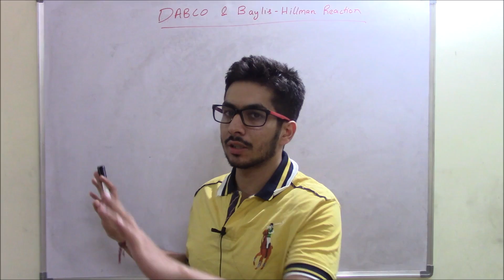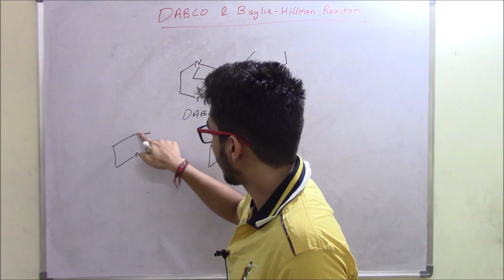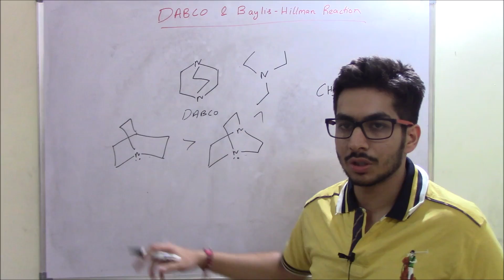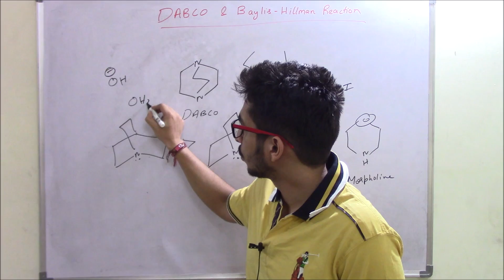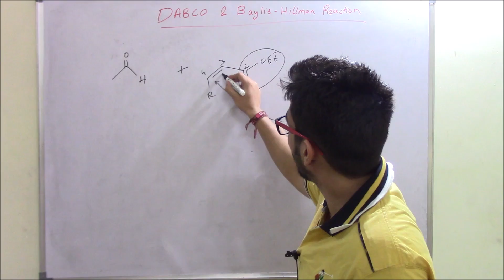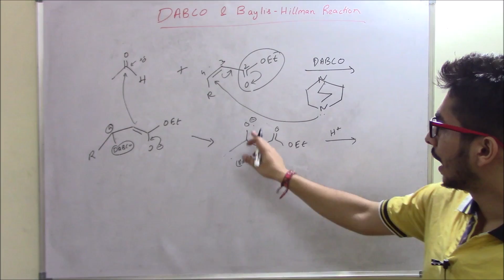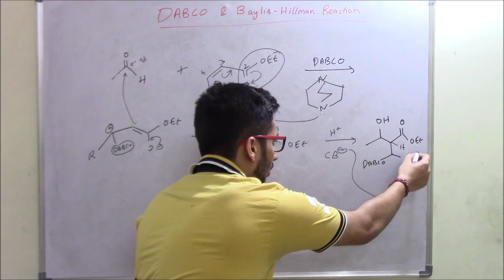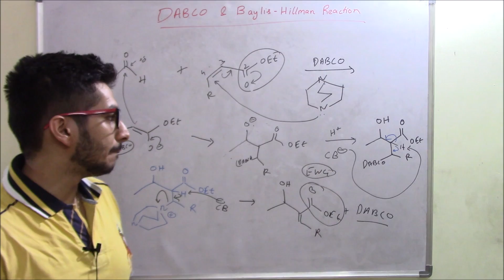Baylis-Hillman Reaction and DABCO